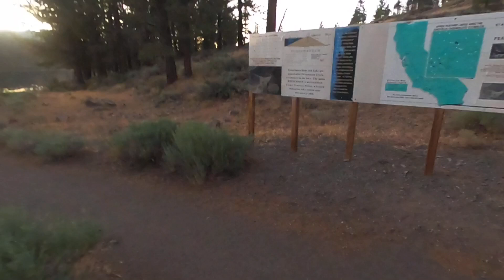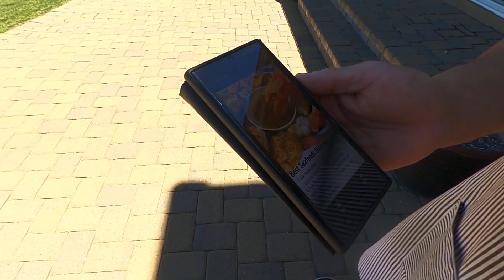Catch and Cook crawfish in California | Guest chef uncle Blair Bbq pitmaster.